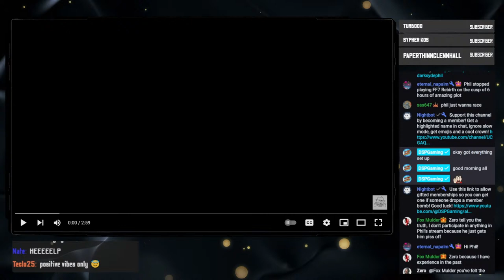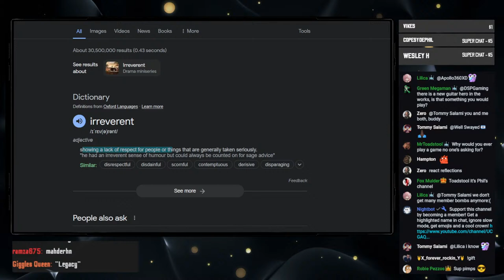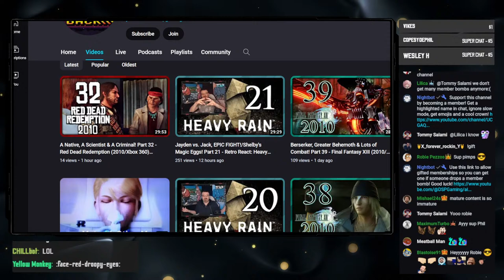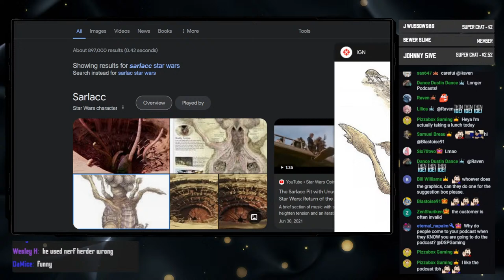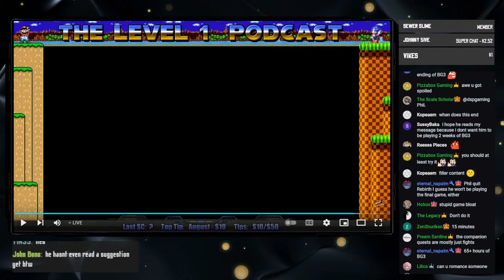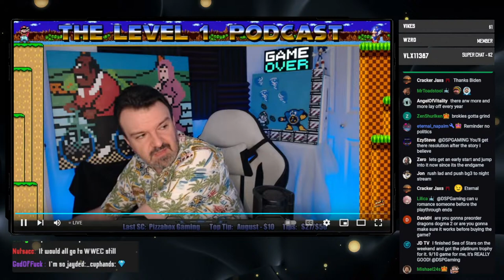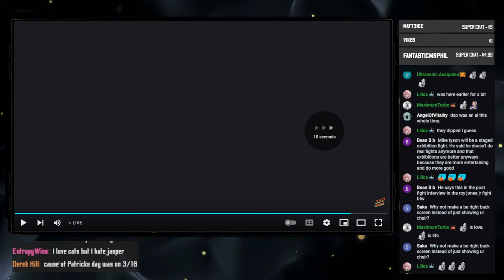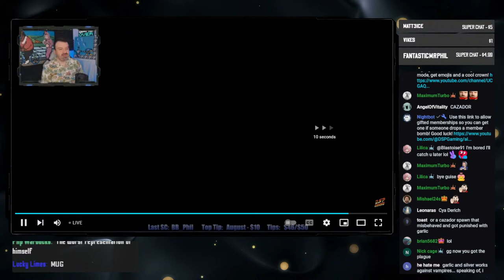The Swaycast #26 || The Heat-Style Wave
0:00 Intro